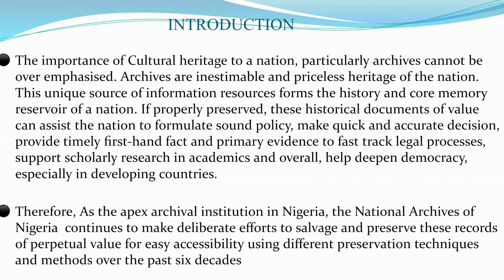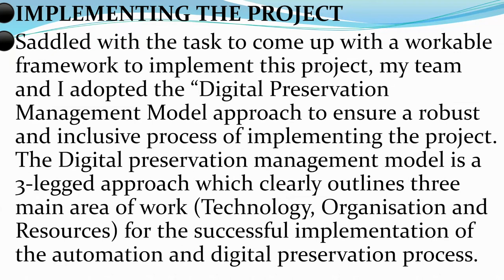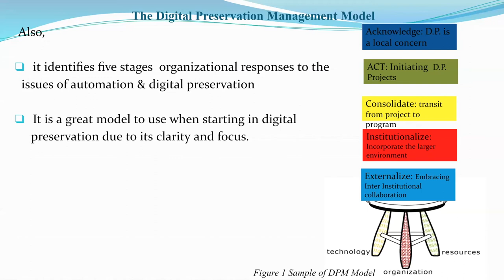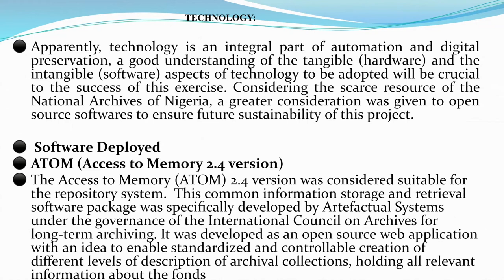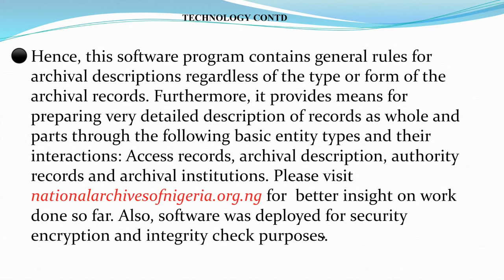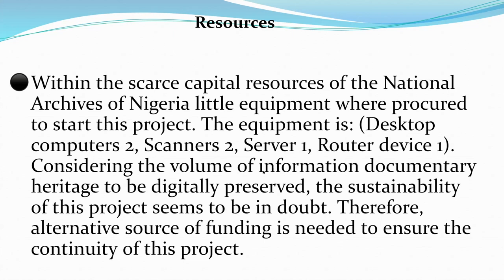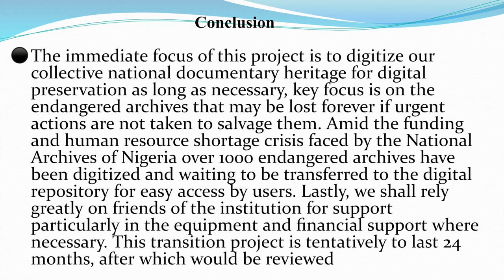Preserving our collective documentary heritage in bits, putting a step forward - WoSSS21 - Session 1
Preserving our collective documentary heritage in bits, putting a step forward by Otigbu Austine on 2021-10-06